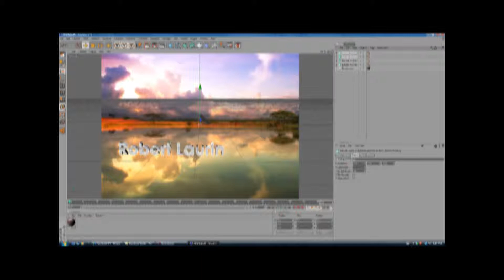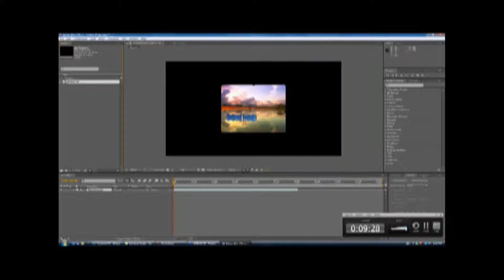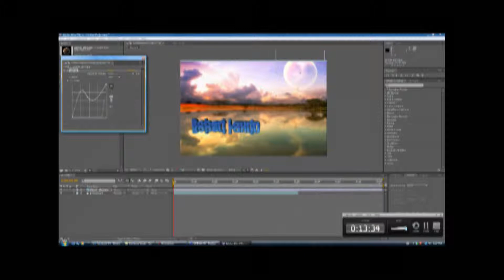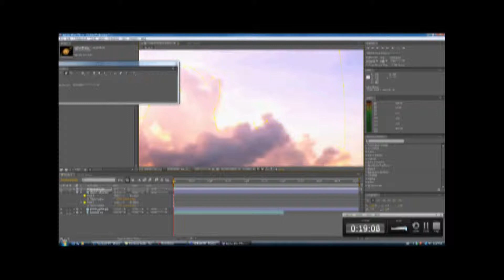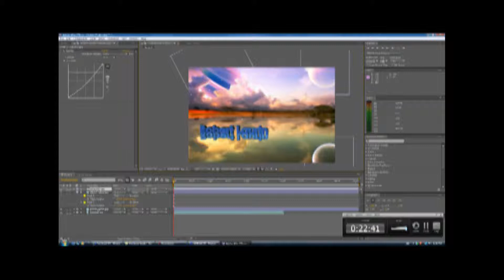Speed Edit #1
Speed edit using cinema 4d after effects camatsia